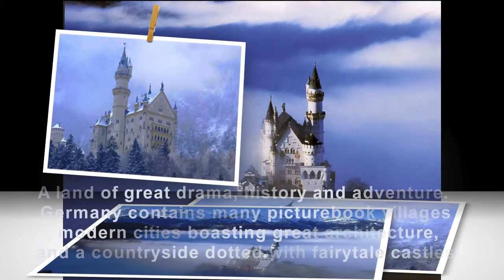Neuschwanstein Fairy Castle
Neuschwanstein Fairy Castleof King Ludwig II in Bavaria, Germany
Ludwig did not allow visitors to his castles, but after his death in 1886 the castle was opened to the public
Across the ocean and above the lands
Sits a legacy for all curious eyes.
An ivory castle on a lonely peak
Where even the clouds bow down
Beneath its soaring majestic spires.
It was the dream of one king not long ago
That flustered the brow of every fair maiden.
To build for beauty, hold art above war.
Dismissing tradition and logic for lies
And following a single dream to lands end.
He sat on the banks of the river Rhine
Imagining one original palace after the next.
Maybe he shopped in the Marienplatz
For velvet loveseats and porcelain swans
To adorn the seed of his hearts content.
But now the king has been gone for years.
And Bavaria has never quite been the same
Since the death of Kind Ludwig the mad.
His castles stand proud and greet the wanderers
And journeyman, and dreamers and historians alike.
Though all are rare in craft and dripping in style
One of his lonely dreams stands above the rest.
Reaching beyond the Alpine rolling skies
Coloring heaven with a touch of human royalty.
A place any Sleeping Beauty would pray to wake.
It is here, I fell in love again, twice in the time of a year.
First with the earth, its inhabitants achievements
And the very nature that hides them in its breast.
The lakes that capture the suns final rays,
The heaving mountains with their fancy caps of snow,
The whispering cow bells carried by the gentle winds
And the serenity of the painted villages sleeping below.
The second time was with a young mate
Who accompanied me to my secret place.
To cavort once the daily bustles had calmed.
He fell for the battlements I had loved before
Understood the treasures I longed to share.
He carried me up the mountain like a princess
To her new palace on the night they were wed.
He kissed me to the whimpering of waterfalls,
Then watched on as the sun sank to bed.
Blessed be whoever may fall upon this place
Tucked into the heart of the Bavarian Alps
For this is the spot where I proudly left my heart,
And left Neuschwanstein for widened eyes to behold.
~Robyn Schwartz~
Castelul Neuschwanstein (în germană Schloss Neuschwanstein) este un castel în stil romantic - renascentist construit la sfârșitul secolului al XIX-lea pe un deal accidentat aflat deasupra satului Hohenschwangau de lângă Füssen (în sud-vestul Bavariei, Germania). Palatul a fost comandat de regele Ludovic al II-lea al Bavariei ca un refugiu și ca un omagiu adus lui Richard Wagner. Contrar părerilor comune, Ludovic a plătit lucrările de construcție ale palatului din averea sa personală și împrumuturi extinse, nu cu fonduri publice bavareze. Acest castel minunat a devenit o binecunoscută emblemă a companiei Disney şi, în acelaşi timp, a lumii de basm prin care trece orice copilărie şi care dă un strop de magie oricărei vieţi obişnuite. Însă undeva în Alpii bavarezi, pe o stâncă împădurită, castelul din poveşti se arată în toată splendoarea lui tangibilă: turnurile falnice se întrec cu munţii, crenelurile frâng şuierăturile vânturilor şi zidurile albe opresc zborul păsărilor. Aici, visul îndrăzneţ al unui rege excentric a devenit realitate, iar creaţia sa - nemuritoare, precum poveştile din care s-a inspirat şi pe care azi le reprezintă cu imaginea sa romantică.